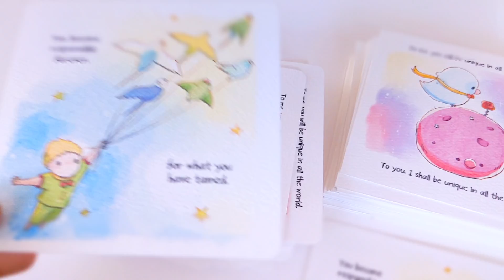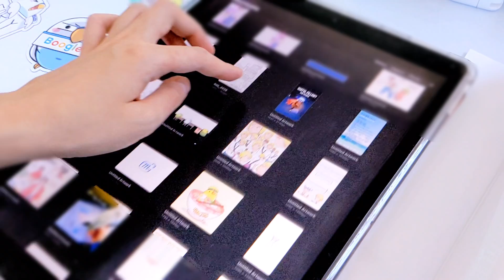Making and packing Patreon goodies | Le Petit Prince Theme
This month’s theme is The Little Parrot. I went all out with this theme because I love the original book so much. The prints will have quotes from the book. I hope my Patreons will look forward to the goods!  ˃̵͈̑ᴗ˂̵͈̑

The rewards I am packing in this video are for my highest tier.